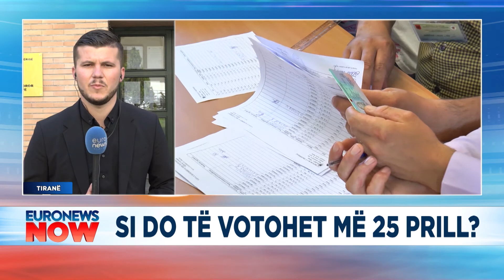Si do te votohet me 25 prill, gazetari Ardit Hoxha raporton nga KQZ-ja